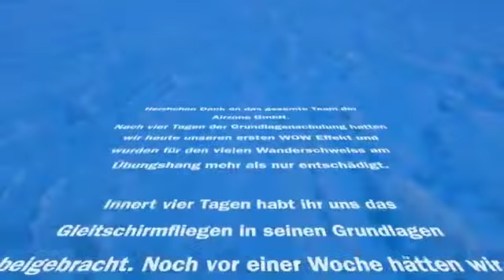Gleitschirmausbildung Erster Hoehenflugtag Engelberg